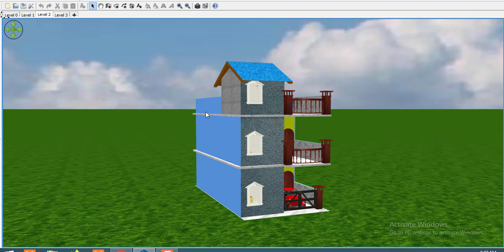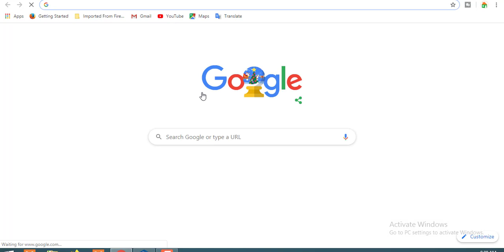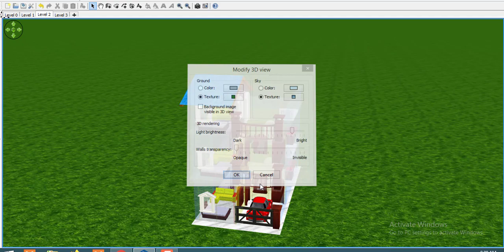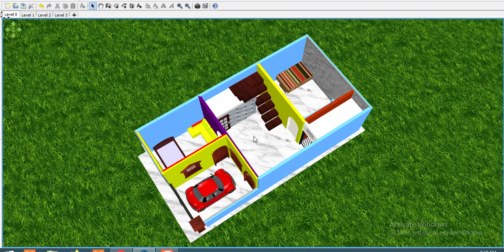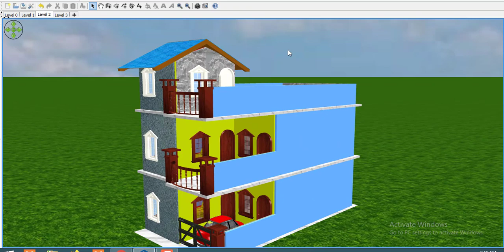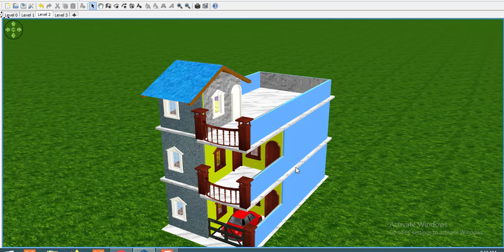18 by 35 home design with car parking,18 by 35 small house plan,18 by 35 घर का नक्शा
18 by 35 home design with car parking,18 by 35 small house plan,18 by 35 घर का नक्शा

small house plan channel about new home design in hindi. you can always got small home design in 3D, Best home design in small area or small space. New 3D home design with car parking and bedroom.18 by 35 home design is the very small house plan.18 by 35 home design is the modaren home design in 3d.small house plan.small 3d home design.New Tech channel about new home design in hindi. you can always got small home design in 3D, Best home design in small area or small space. New 3D home design with car parking and bedroom.

1.Best finger print device morpho
2.Best finger print device mantra mfs 100
3.Best finger print device startek FM220
4.Low price epson printer
5.Best price epson printer
6.Best multifunction Hp printer
7.HP Best Laptop
8.Dell Best Laptop
9.Best Lemination machine
10.Best pvc card printer
11.Best Web camera